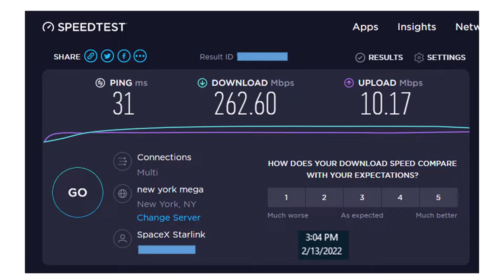Starlink speed test 3:04 in the afternoon 2 13 2022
Just starting to half way snow